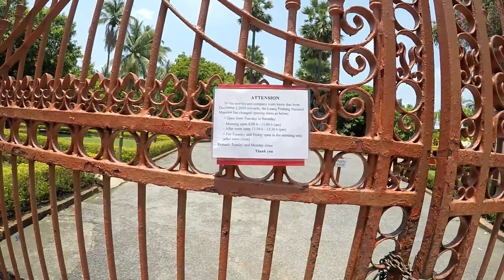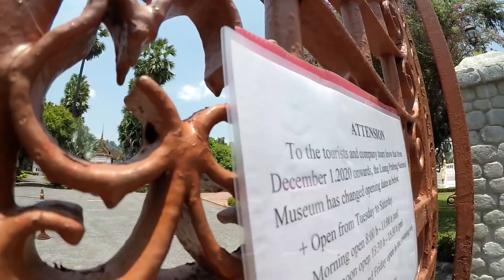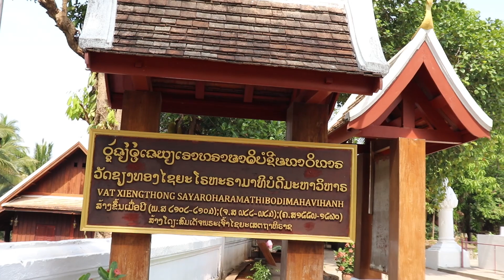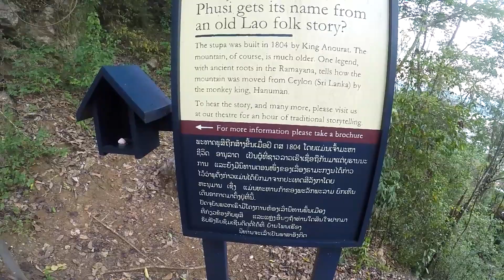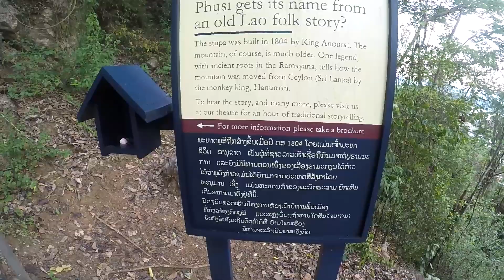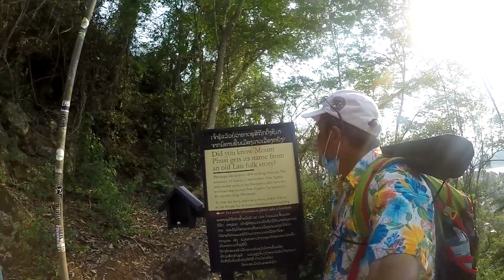SABAIDEE PI MAI LUANG PRABANG CITY 2021